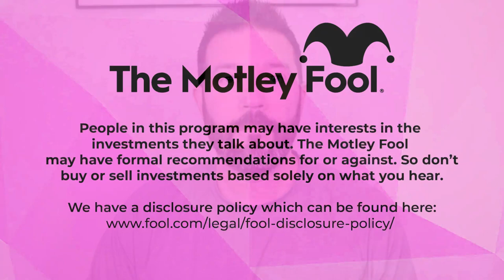ROKU's WORST DAY EVER - Time to BUY?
ROKU Stock has recently plunged 25% in the early hours of trading this Friday morning! Being on track to make this the worst day for the tech company. But does this gigantic dip in Roku's price mark and end of an era for this tech company? Or should you buy Roku stock right now while it is at its low?

In this video ► ROKU Stock